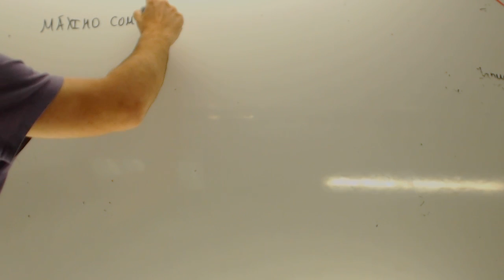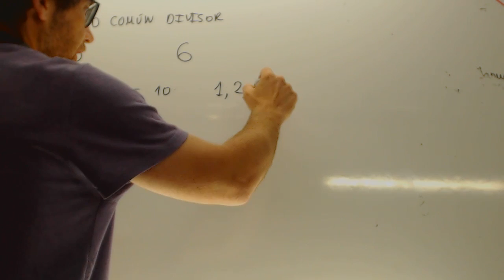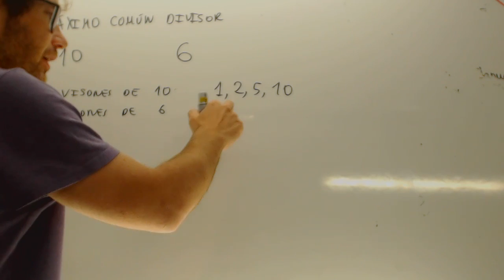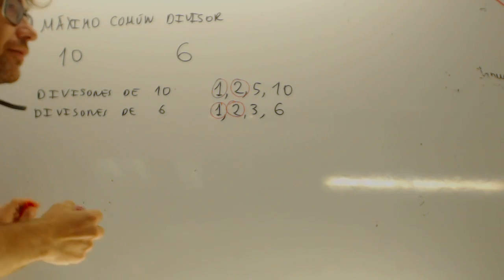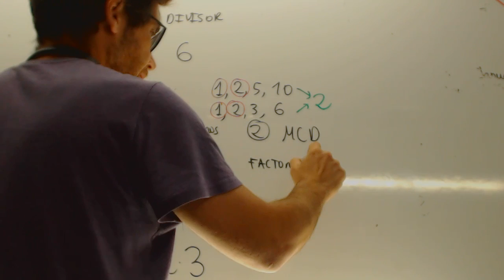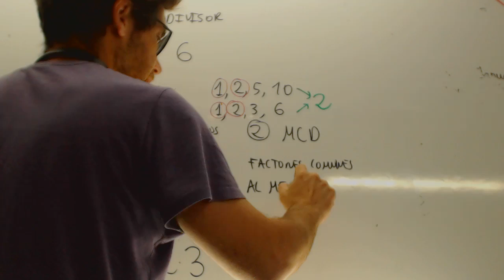MCD 1 ESO Verano Academia Usero Estepona